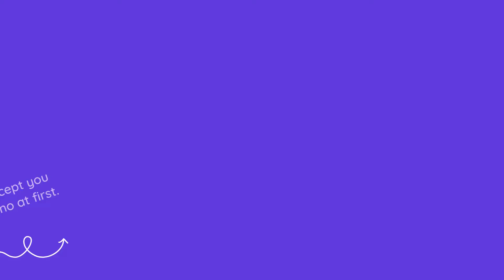UCAS Clearing - 9 Things You Should Know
UCAS clearing is a way for students who didn't get the grades they needed in their A-levels or changed their mind at the last minute to get into university by applying for a course that still have places left!

About Edumentors
Edumentors is an online tutoring platform connecting students with UK’s best online tutors from top universities such as Cambridge, Oxford, Warwick, etc. Expert 1-1 tutors help students with exam preparation in 11plus, GCSE and A-Levels. Parents can find and book private tutors for all school subjects including English, Physics and Maths, Biology, Chemistry and others.